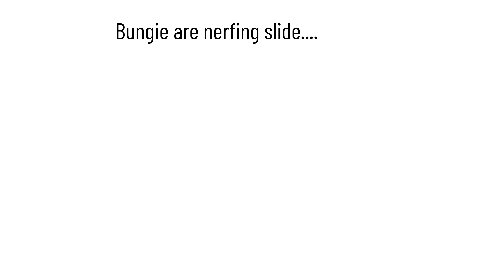Just your average slide shotgun connoisseur before the nerf - Destiny 2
Whether we wanted it or not the TWAB for this week dropped one of the most surprising pieces of information in Destiny history. SLIDE IS BEING NERFED. It's hard to tell how much of an effect this will have on gameplay and how it will effect the current meta in this state of PVP. I would imagine that the nerf is being put in place due to the fact crossplay is arriving in Season 15. It will likely make it easier for console players to compete with PC but will vastly decrease the skill gap in console only lobbies.

► Subscrib for your daily dose of below average, mediocre memes and shorts!